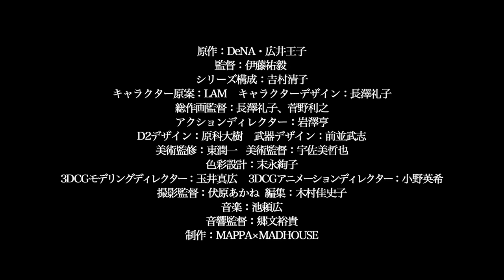Takt Op. Destiny - Official Trailer 2 | English Sub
"Takt Op.Destiny" the upcoming original anime created by DeNA/Ouji Hiroi is a part of a Bandai Namco Arts and DeNA project which includes a game that will be animated by the two popular studios in the world of animation, Studio MAPPA x MADHOUSE. This trailer reveals the cast, staff, and much more information about the anime. The anime series will premiere on October 5 with an advance screening on September 26!

【STAFF】
・Original : DeNA, Ouji Hiroi
・Chief Animation Director: Toshiyuki Kanno/Reiko Nagasawa
・Director: Yuki Itou
・Script Writer: Kiyoko Yoshimura
・Character Designer : Reiko Nagasawa
・Animation Production: MAPPA x MADHOUSE

【CAST】
・Asahina Takt : Kouki Uchiyama
・Destiny : Shion Wakayama
・Anna Schneider : Kaede Hondo
・Titan: Miku Itou
・Lenny: Satoshi Hino
・Heaven: Inori Minase
・Hell: Reina Ueda
・Schindler : Daisuke Namikawa
・Zagan/Sagan : Eiji Hanawa